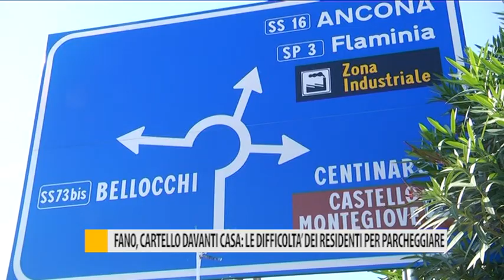Fano, cartello davanti casa: le difficoltà dei residenti per parcheggiare